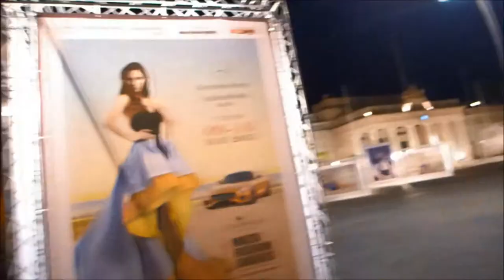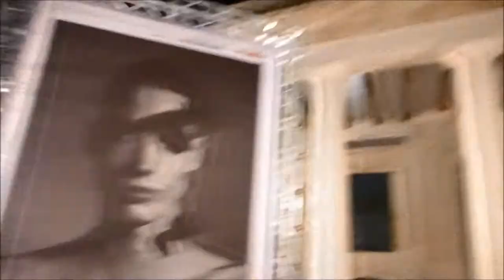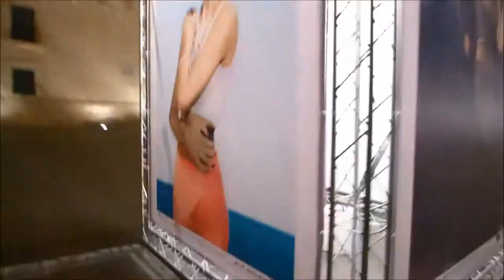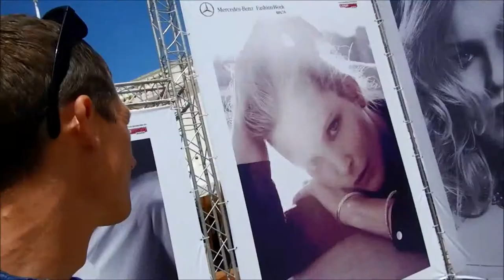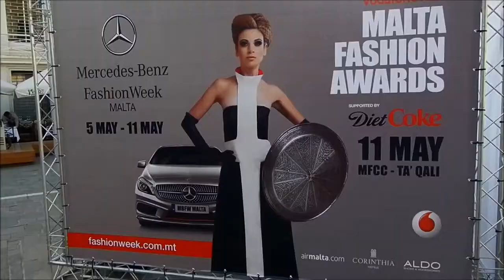Malta Fashion Week - Moda w Valletcie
May is traditional time for Malta Fashion Week. Fashion designers from several countries shows their latest creations.  George's Square in Valletta hosts photo exhibition with depicting beautiful models in Malta surroundings ...and bikini super show ;-)